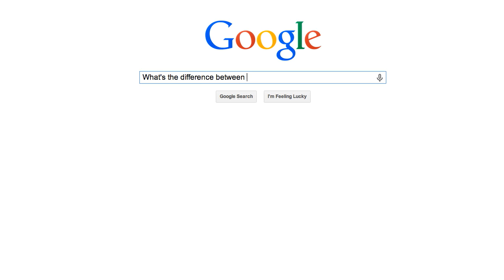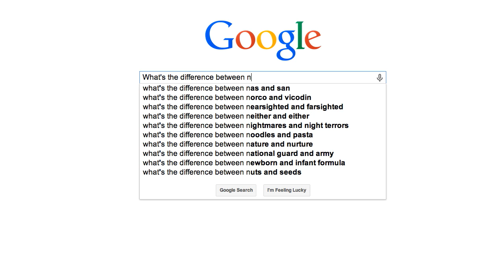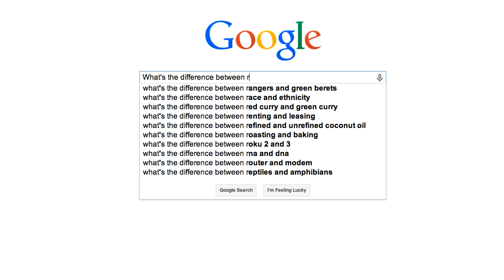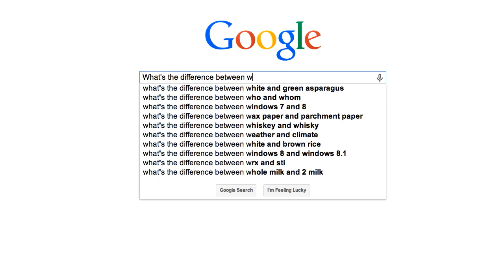What's the Difference Between A and Z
In which Hank answers all of the Google Autocomplete answers for "What's the difference between A, B, C, D, E, F...etc."

Thanks to CGP Grey for explaining to the world the difference between England and the UK

Here are the questions I answered:

What’s the difference between a Crow and a Raven?

What’s the difference between Baking Soda and Baking Powder

What’s the difference between college and university

What’s the difference between Dinner and Supper

What’s the difference between English and British

What’s the difference between fur and hair

What’s the difference between hulu plus and hulu

What’s the difference between iphone 5c and iphone 5s

What’s the difference between jelly and jam

What’s the difference between kun and san

What’s the difference between LCD and LED

What’s the difference between me and you

What’s the difference between NAS and SAN

What’s the difference between objective and subjective.

What’s the difference between prison and jail

What’s the difference between quick format and full format

What’s the difference between rangers and green berets

What’s the difference between scotch and whiskey

What’s the difference between to and too

What’s the difference between uber and lyft

What’s the difference between a visa and a green card

What’s the difference between white and green asparagus

What’s the difference between x86 and x64

What’s the difference between yellow and green zucchini

What’s the difference between zucchini and squash